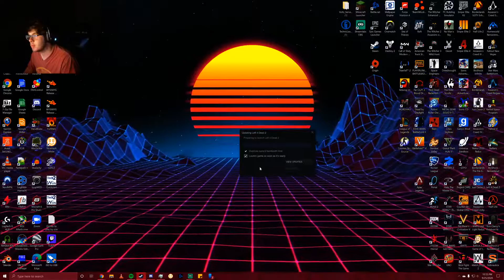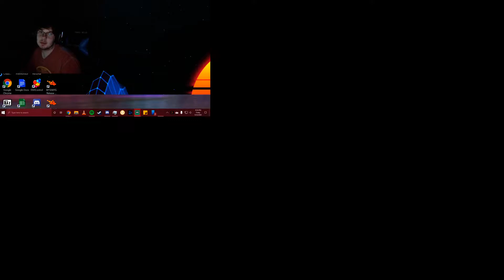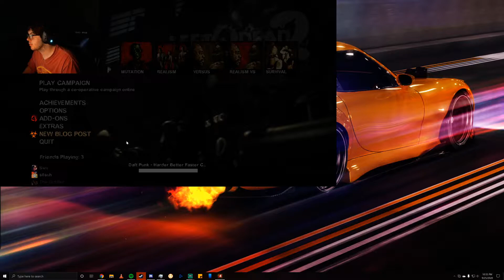9-25 Left for Dead 2